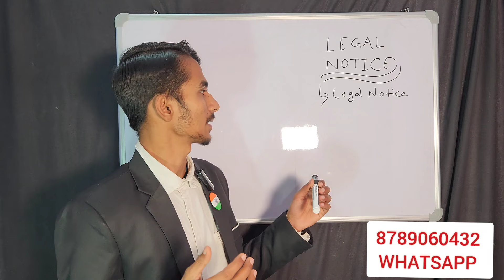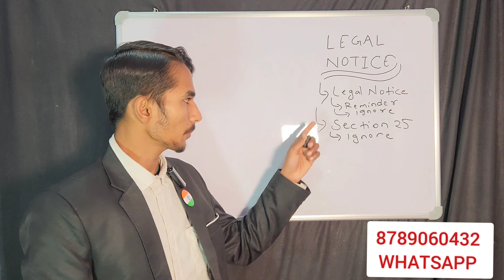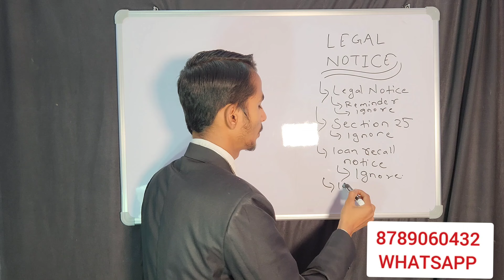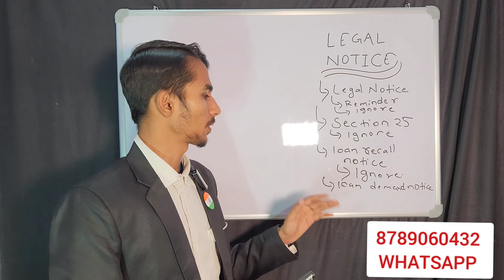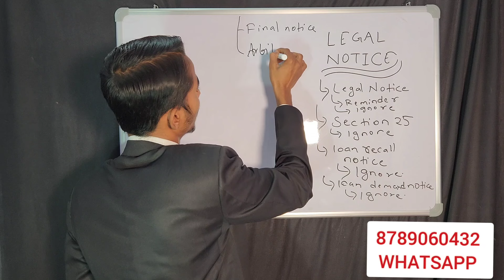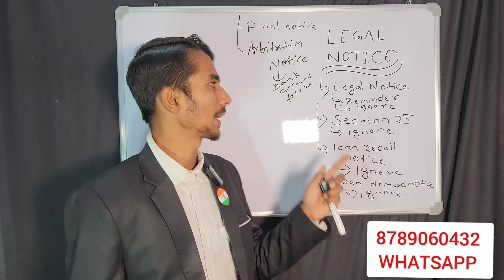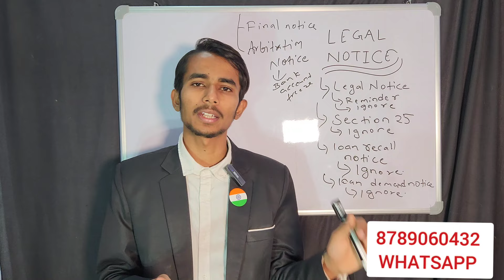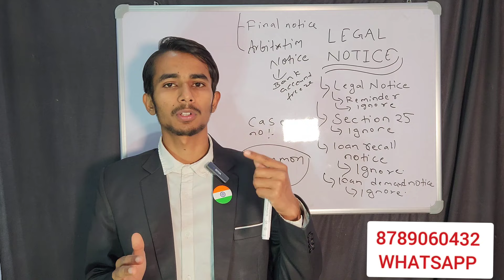NBFC का नया खेल शुरू | लोन न चुकाने पर लोन कंपनी कर रहीं शर्मनाक हरकत | MPOKKET | MOBIKWIK | KISSHT